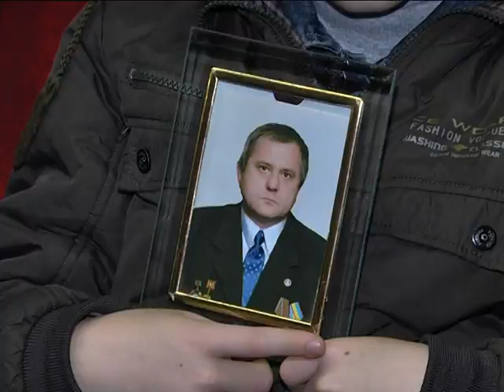Ширма из грамот. Чернобыльцы недовольны государством.